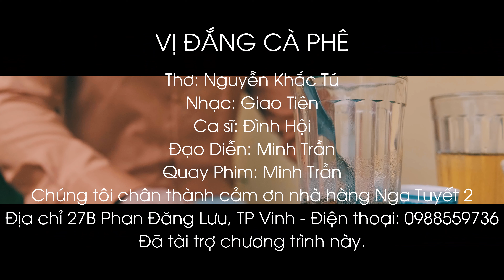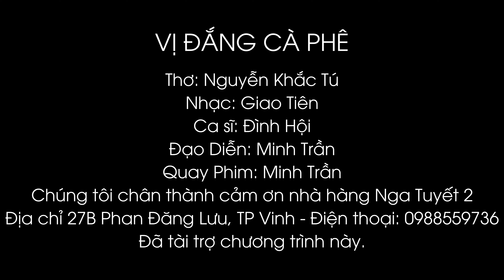Vị Đắng Cà Phê - Boleo | Đình Hội Official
Thơ: Nguyễn Khắc Tú, Nhac: Giao Tiên, MV Ca nhạc Đình Hội